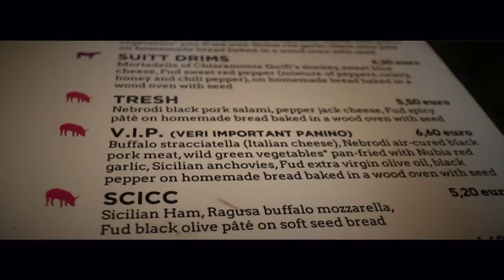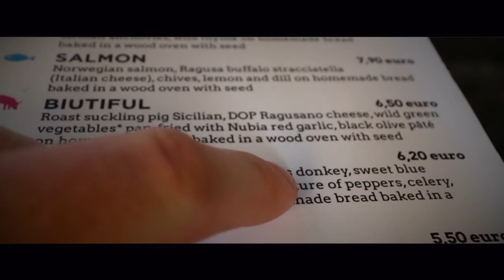CLIMBING MOUNT ETNA !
And that is Sicily ticked off the list ! What an adventure, and hopefully you were able to experience a art of Sicily along with me!

eoin-s